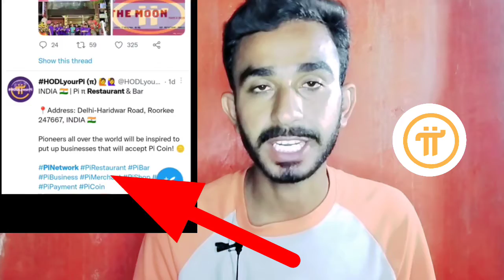pi Network New big Update || pi Network latest update price